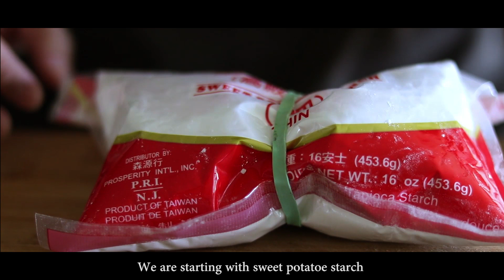How to Make Oyster Omelette | Very popular street food item in Asia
In today's video we are going to be making oyster omelette (蚝烙). This is a popular dish across different parts of Asia. There are different variations of this dish and today we are making the Chaozhou (or Teochew) version.

Recipe by: Chinese Cooking Demystified
Ingredients:
1) 50 grams (or 1/2 cup) sweet potato starch
2) 90 grams (about 6 tbsp) water
3) 1-2 green onion chopped
4) Oysters, amount to your liking
5) 1 egg
6) oil, salt
7) Dipping sauce: fish sauce and chili oil (optional)

Instructions:
1) Mix your sweet potato starch, water, oyster, and chopped green onions
2) In a hot wok or deep shallow pan add a generous amount of oil. Wait until it is hot.
3) Add your mixture and add it to the oil
4) After the bottom of the omelette has a chance to cook a bit (about 1-2 minutes) beat an egg and add it on top.
5) Flip the omlette over and let the other side cook as well.
6) Plate it and add cilantro or chopped green onions (optional)
7) Serve with fish sauce on the side

Canon m50 (main camera)
Canon t7i (I occasionally borrow this from someone)

Sigma 30mm f1.4 efm (main lense)
Canon 50mm f.18
Viltrox efm adaptor (adapting 50mm to m50)

Geekoto horizontal tripod
Manfrotto Pixi tripod
ESDDI Softbox

FTC: Some of the links and other products that appear on this video are from companies from which I will earn an affiliate commission or referral bonus at no additional cost to you. Thank you for the support!